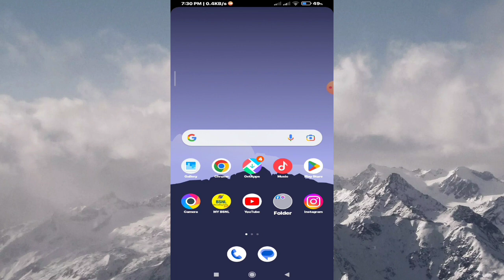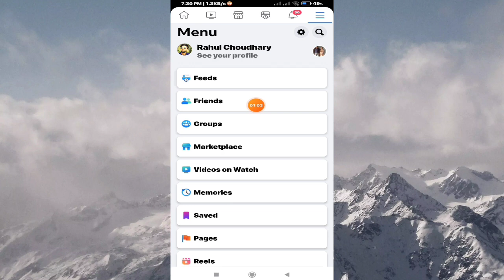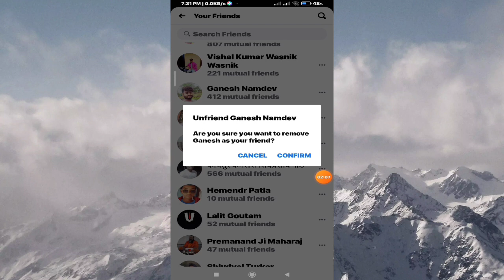Facebook Mein Friend Unfriend kaise kare | How to Unfriend Setting in Facebook.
Jay Mata Ji doston

Facebook Mein Friend Unfriend kaise kare |

 How to  Unfriend Setting in Facebook.